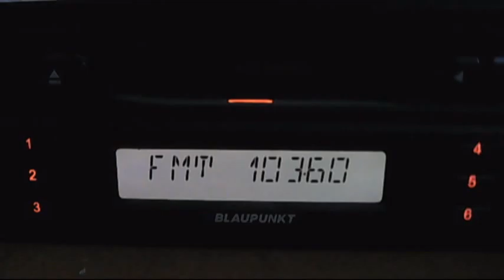silistra bucuresti razgrad si sinaia la pachet 04:40